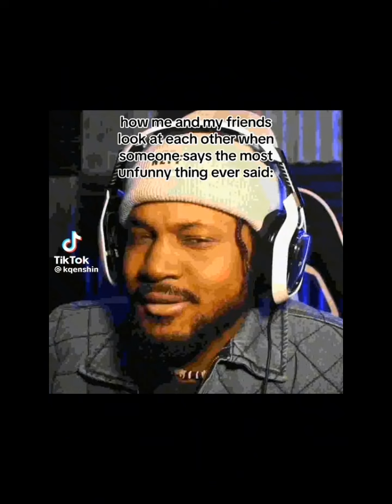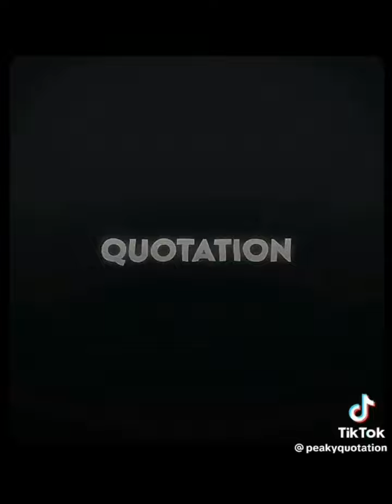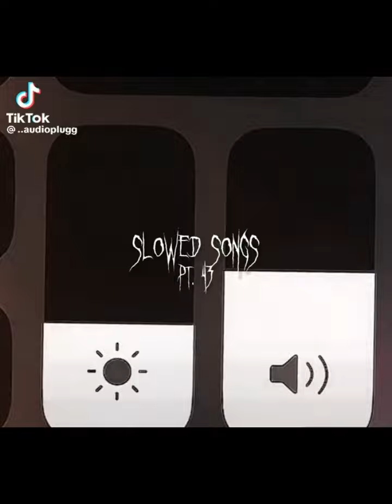♡✩𝙧𝙖𝙣𝙙𝙤𝙢 𝙚𝙙𝙞𝙩𝙨♡✩/𝙥𝙩3 ❤👀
𝙥𝙖𝙧𝙩 𝙩𝙝𝙧𝙚𝙚 𝙞𝙨 𝙝𝙚𝙧𝙚 𝙜𝙪𝙮𝙨 𝙡𝙤𝙫𝙚 𝙮'𝙖𝙡𝙡 𝙝𝙖𝙫𝙚 𝙖𝙣 𝙖𝙢𝙖𝙯𝙞𝙣𝙜  𝙙𝙖𝙮 ❤😊